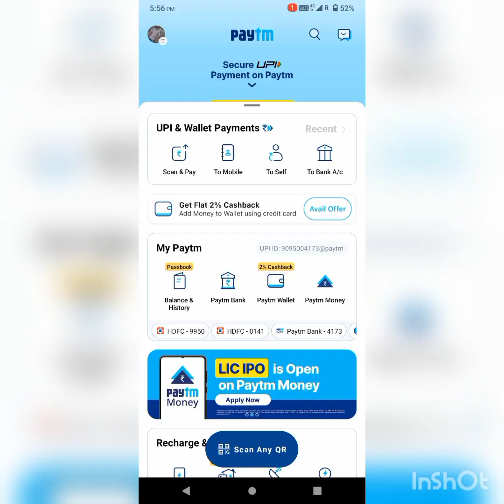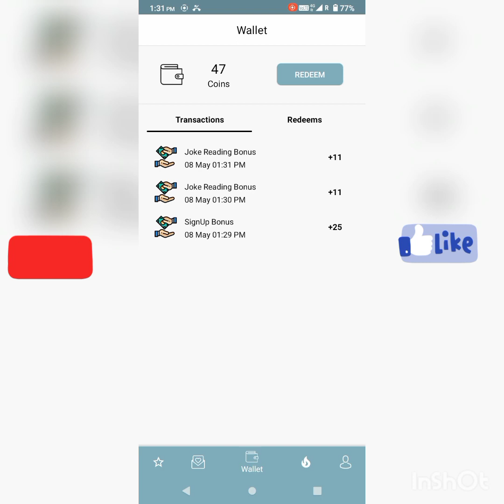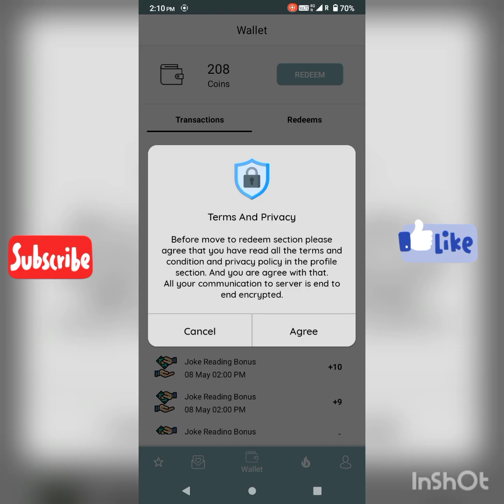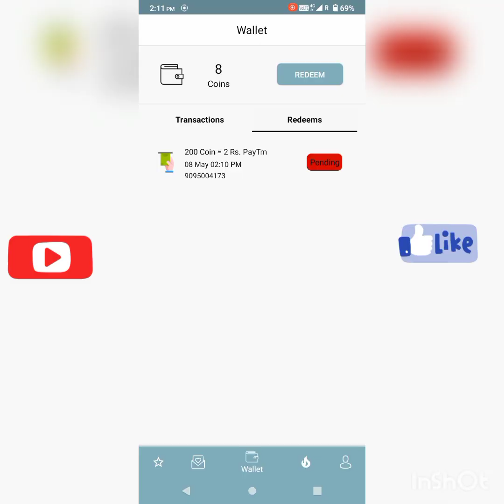Spin And Earn||Paytm Cash earning App tamil with Payment proof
Daily money earning app Paytm money earning App in Tamil 2022.

Paytm cash earning App in Tamil

Money earning app .No investment and earn money from mobile application .

No investment jobs tamil
Paytm money earning tamil
Paytm money earning app new.paytm money instant transfer app. paytm money earn app instant withdrawal. Captcha earn money Paytm Tamil.
Captcha earn money app .captcha earn money app Tamil. Captcha earn money payment proof.Paytm money earn app.paytm money earning app. Paytm money earning apps tamil.
money earning apps Tamil 2022 without investment Paytm.
instant Paytm cash earning app.instant Paytm cash earning app Tamil.
instant Paytm cash earning app without investment.instant Paytm cash earning app without investment.earn Paytm cash daily.earn Paytm cash daily Tamil.
Earn Paytm cash daily 2022.earn Paytm cash daily 2021.
how to earn Paytm cash without investment in Tamil.
how to earn Paytm cash without investment in 2021.
how to earn Paytm cash without investment Tamil 2022.
how to earn Paytm cash without investment in Tamil 2022.how to earn Paytm cash without investment today.how to earn Paytm cash without investment.how to earn Paytm cash without investment in Tamil.
how to earn Paytm cash without investment in Tamil 2022.
How to earn Paytm cash without investment in Tamil 2021.
Best earning app without investment 2021 Tamil.
Best earning app without investment 2022 Tamil. Earn money online Tamil 2021.earn money online Tamil 2022.earn money online  in Tamil 2